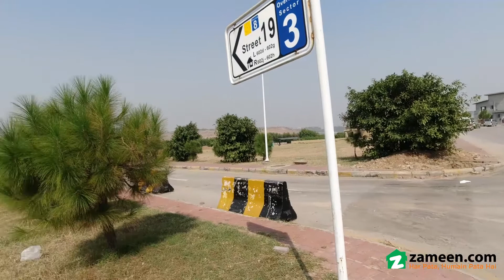1 KANAL RESIDENTIAL PLOT FOR SALE IN BAHRIA TOWN RAWALPINDI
Plot For sale in Bahria town phase 8 overseas 3
Corner plot
all paid
You simply cannot say no to this Residential Plot. Better yet, it comes with tonnes of exciting features that distinguish it from other properties. Buying a property from our offerings will give you just what you need. With an area of 4500 Square Feet, you will have ample space to build your dreams. A price of PKR Rs.  is quite reasonable for the Residential Plot on sale. As you are looking for top-notch option in Bahria Greens - Overseas Enclave - Sector 3? Here's what you need. Thinking of buying property in Rawalpindi? We will help you make that thought reality.

Possession for the plots will be available soon after development.